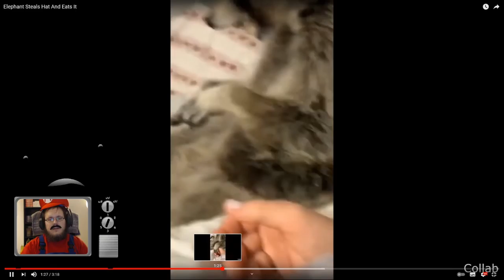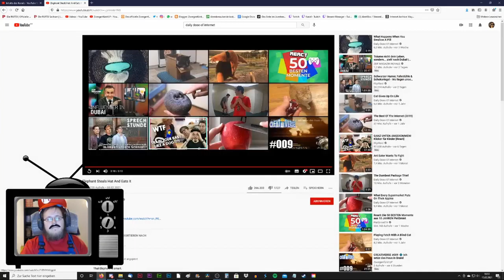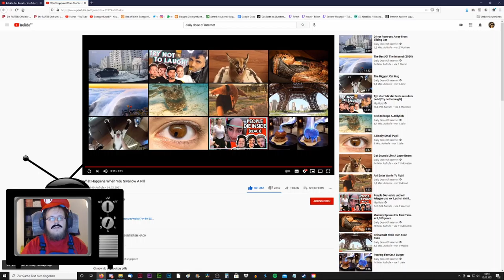Zwergi react to * Daily Dose Of Internet – Elephant Steals Hat And Eats It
Zwergi reagiert auf Daily Dose Of Internet. Aus dem Karnevals Twitch Stream vom 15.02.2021